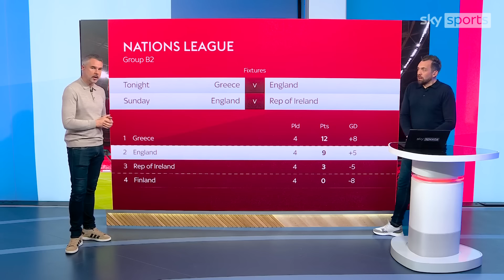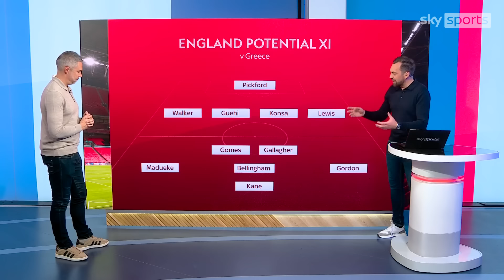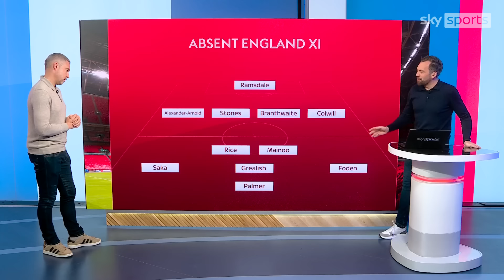How could England line up against Greece in the Nations League?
How will Lee Carsley's England line up against Greece in the Nations League?